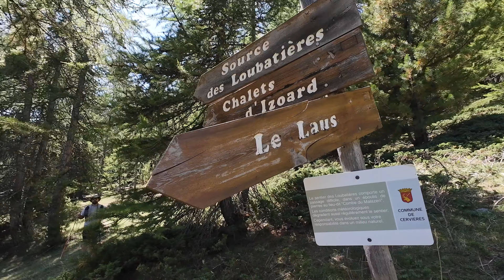#10 MONTAGNE COL DE L'IZOARD - FORT DE LA LAUSETTE - COL DES PEYGUS 4K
#10 MONTAGNE QUEYRAS - BRUNISSARD / COL DE L'IZOARD / FORT DE LA LAUSETTE / COL DES PEYGUS

Petite balade au départ de Brunissard de 25 km avec environ 1500 D+, toujours dans le Queyras.